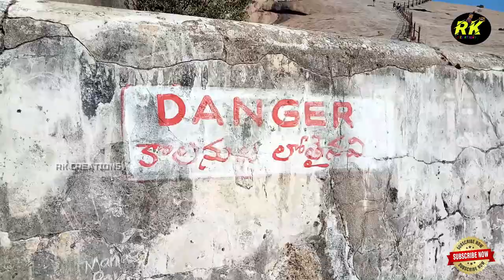Bhongir Fort Telangana II భువనగిరి కోటYADADRI II Bhongir Fort killa History II RK CREATIONS RKTV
Bhongir Fort Telangana II భువనగిరి కోటYADADRI Bhuvanagiri  II Bhongir Fort History II RK CREATIONS RKTV

Movies from RK CREATIONS,RK TV CHANNEL.
Videos from RK CREATIONS,RK TV CHANNEL.
Thrillers from RK CREATIONS,RK TV CHANNEL.
Horror Flicks from RK CREATIONS,RK TV CHANNEL.